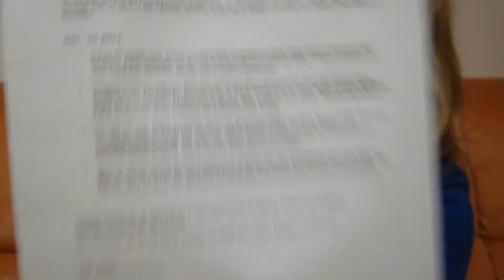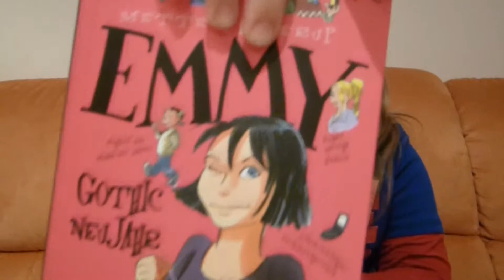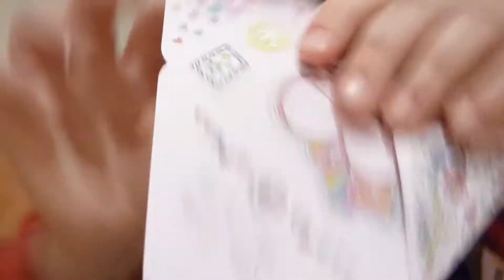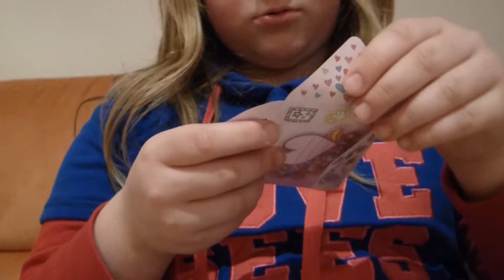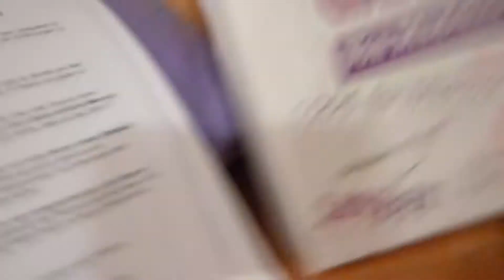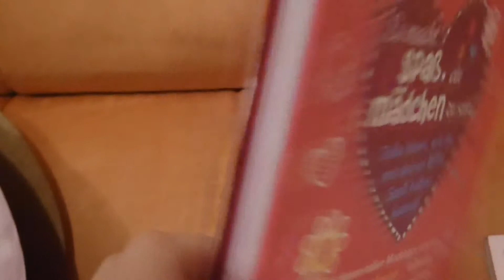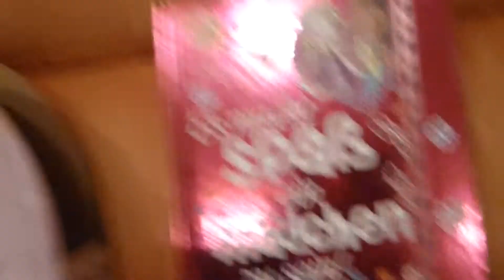Girl :It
Probierpionier Test